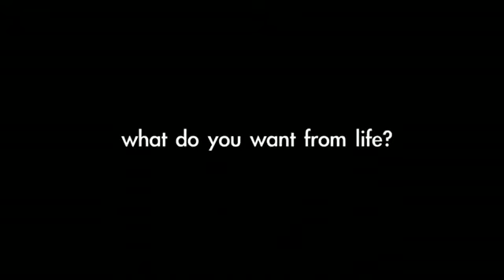Inner Awakening 21 day meditation program